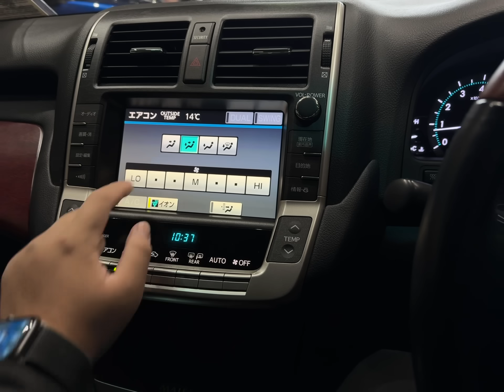Majesta URS206 with CrownFocus 3.0 New Generation system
CrownFocus 3.0 new generation system, fastest and steadiest phone connection.

Better integration with original head units

High performance Linux 4.9 main CPU.

Approx total just 15 seconds finish the phone connection